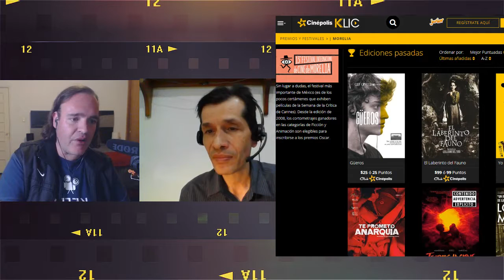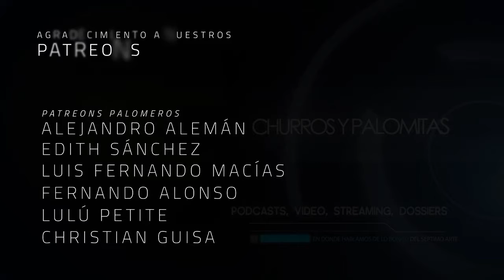Cine Vértigo 02 - De Fiesta y Festivales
Los festivales son la fiesta máxima del cine. Lugar en donde se exhibe, se reconoce y se premia selecciones que van más allá de lo que tenemos en la cartelera regular.

¿Cuáles son los festivales más importantes y qué los vuelve tales a nivel nacional e internacional? ¿Cuáles han quedado en el recuerdo y por qué desaparecieron? ¿Cómo se hace la cobertura de los mismos desde la comodidad de la butaca fifí o de la trinchera freelancera?

Eso y más lo responderemos en este episodio de Cine Vértigo, el show de cine que hace ¡ping! con Ernesto Diezmartínez y Dan Campos.